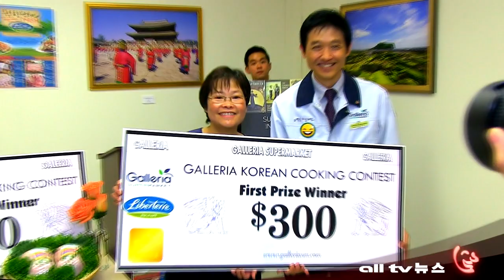갤러리아 비한인대상 제1회 한식 요리 경연대회 ALLTV NEWS10SEP12